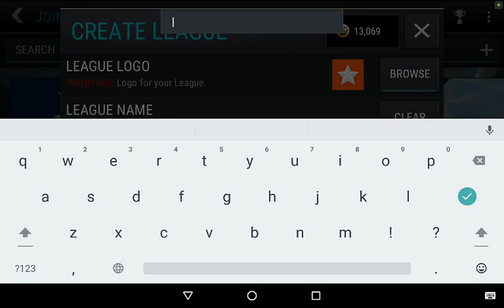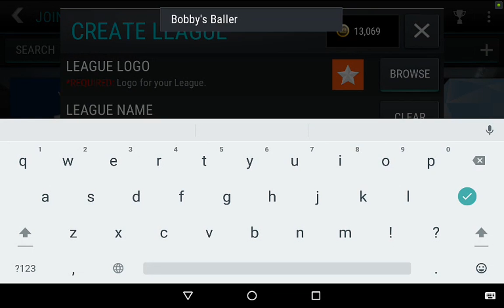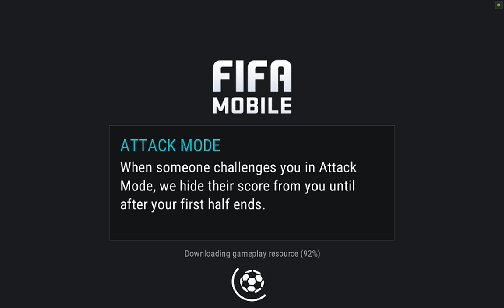WORLDWIDE LAUNCH - SICK EVENT PULL - FIFA Mobile